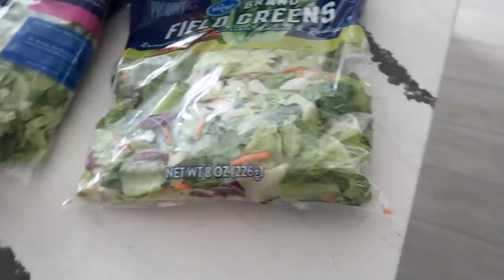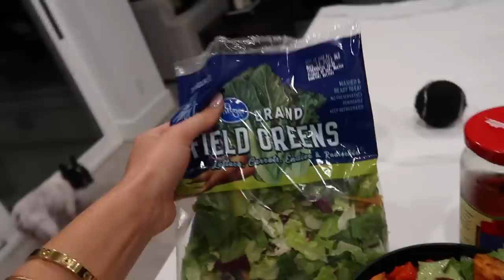FULL DAY OF EATING